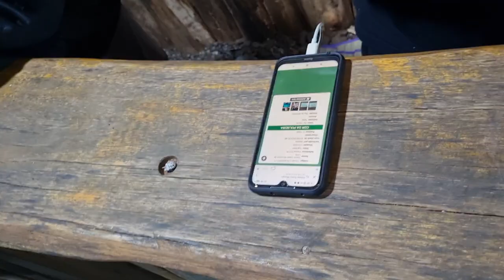Vlog Gaia Connection [2023] - Parte 1